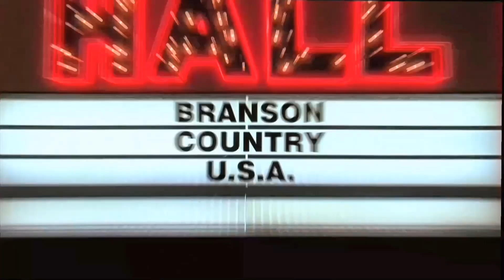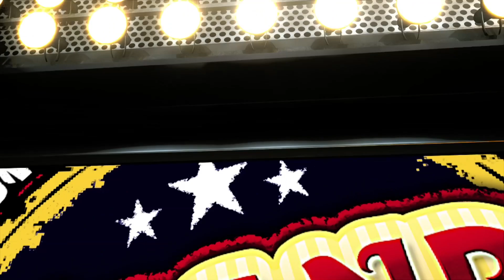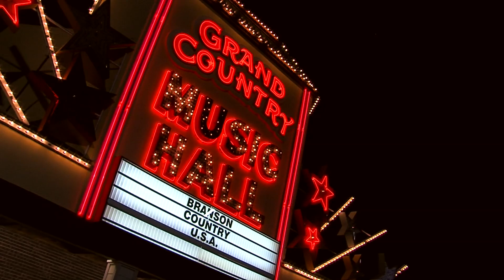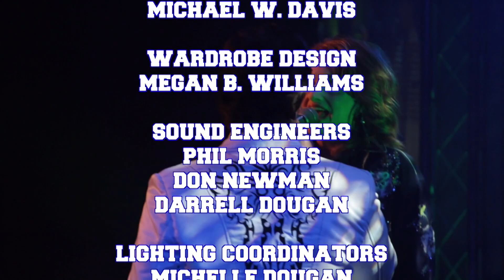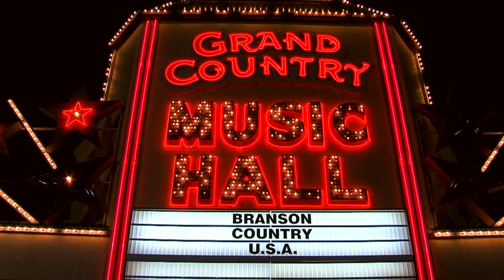BCUSA Penny Gilley 2022